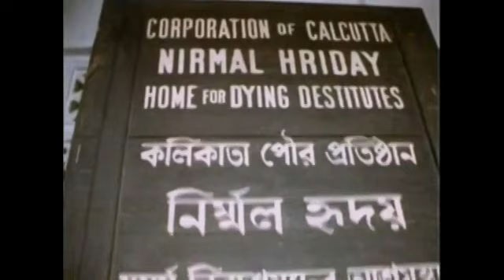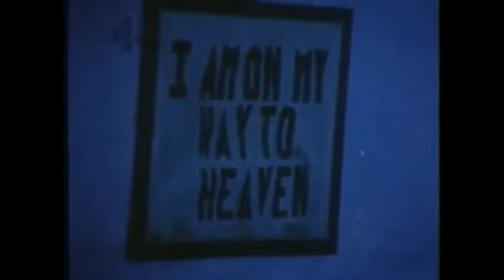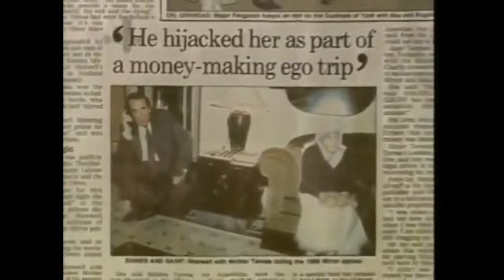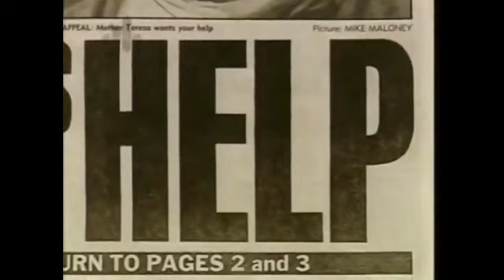Мать Тереза. Разоблачение (док. фильм)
Буду очень признателен за Вашу помощь, необходимую на лекарства ребёнку-инвалиду, постоянный уход за ним и лечение…
Моя карта Сбербанка: 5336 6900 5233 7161
Андреа Оледжио Верро
Благодарю Вас за небезразличие и доброту…
(Автор канала)

Когда кто-то спросил Терезу, как люди, лишённые власти и денег, могут сделать этот мир лучше, она ответила: «Они должны больше улыбаться», чем очаровала некоторых слушателей. Во время пресс-конференции в Вашингтоне её спросили:
«Учите ли вы бедных смиряться со своей участью?».
На что она ответила:
«Я думаю, это прекрасно, когда бедные смиренно принимают свою участь, деля её со страстями Христовыми. Я думаю, что страдания бедняков очень помогают миру».

Но сама она жила более чем в достатке, останавливаясь в роскошных гостиницах во время заграничных поездок. Похоже, оставалось незамеченным, что эта знаменитость проводила большую часть своего времени вдали от Калькутты, подолгу задерживаясь в богатых домах Европы и США, летая из Рима в Лондон, а оттуда в Нью-Йорк на частных самолётах.

Мать Тереза — прекрасный образец приемлемой консервативной знаменитости, поднятой на пьедестал культурой правящих элит, «святая», не издавшая ни единого слова критики против социальной несправедливости, близкая приятельница богатых, продажных и сильных мира сего.

Она утверждала, что стоит выше политики, а на деле активно выступала против любых прогрессивных реформ. Тереза была другом Рональда Рейгана, близка с крайне правым владельцем СМИ из Англии Малькольмом Маггерриджем. Она восхищалась «Бэби Доком», который принимал её с почётом, и её поддерживал целый ряд диктаторов Центральной и Южной Америки.

Тереза была как раз того сорта святой, которые нужны были папе Иоанну Павлу II. После её смерти в 1997 году, он не стал соблюдать пятилетний период ожидания, обычный перед началом причисления к лику блаженных. В 2003 году за рекордно короткий срок Тереза была объявлена блаженной — переходная степень к святости...

Но в 2007 году её канонизация наткнулась на неожиданное препятствие. Обнаружилось, что помимо прочих противоречий её жизни, Тереза также не была оплотом духовной радости и неуклонной веры. Её дневники, исследованные католическими властями в Калькутте, открыли терзавшие её сомнения:

«Я чувствую, что Бог меня не хочет, что Бог не есть Бог, и что он на самом деле не существует… Люди думают, что моя вера, моя надежда и моя любовь всепоглощающи, что моя тесная связь с Богом и единение с его волей наполняют моё сердце. Если бы только они знали, что небеса не значат ничего».

Бессонными мучительными ночами она писала:

«Мне говорят, что Бог любит меня, однако реальность тьмы, холода и пустоты так велика, что ничто не трогает мою душу».

Андрей Верро.